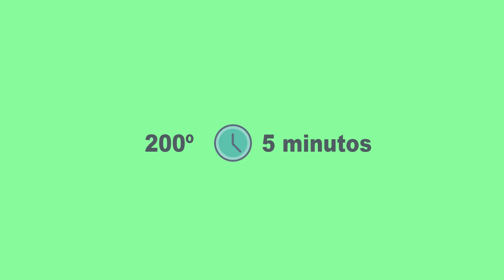Pizza con base de vegetales por el chef Sergio Fernández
Sergio Fernández nos la explica como siempre, de una forma sencilla y divertida a realizar una pizza saludable nutritiva y con mucho sabor. Animaros a prepararla en casa